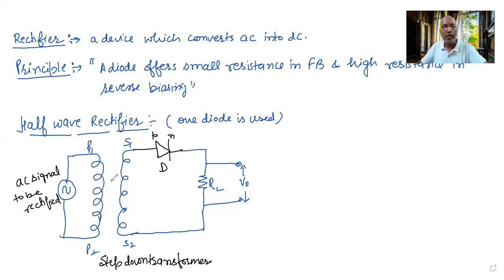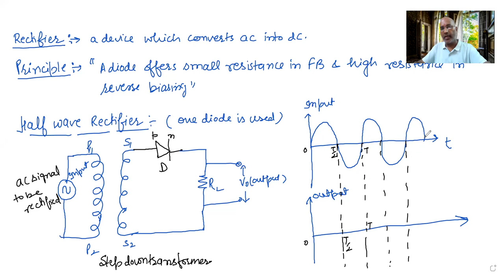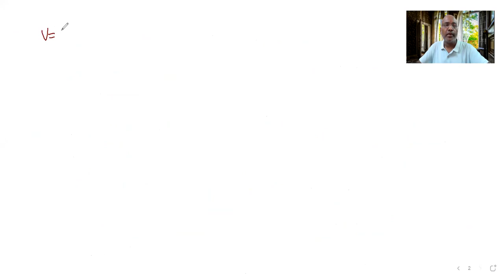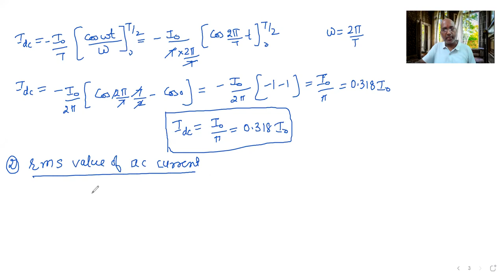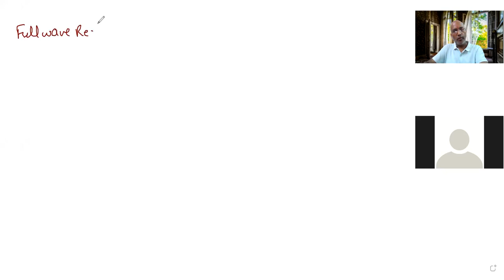pn junction as Rectifier part 1